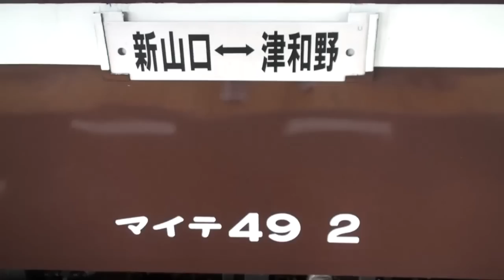SLやまぐち号C57C56重連マイテ49-2連結 新山口→津和野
2009年SLやまぐち号C57C56重連マイテ49-2連結最終日です。

蒸気機関車にはおなじみC571と、C56160、展望車にはマイテ49-2が連結され
非常に貴重な組み合わせとなっています。